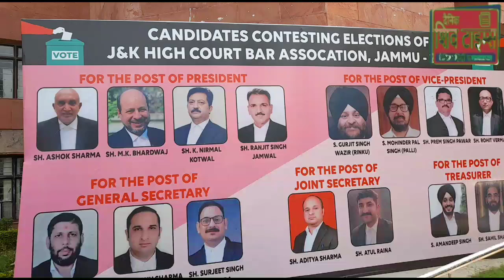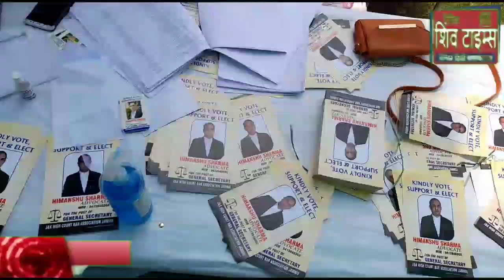BAJ mai ab or sayasat nahi hogi.....ek naye soch kay saath hoga team ka gathan.....must watch n shar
BAJ mai ab or sayasat nahi hogi. ek naye soch kay saath hoga team ka gathan. must watch n share